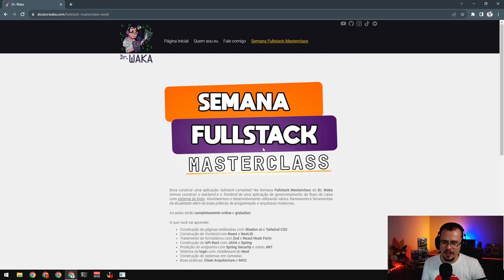FAZENDO DINHEIRO - EU4 Domination Navarra #120 - Gameplay PT BR